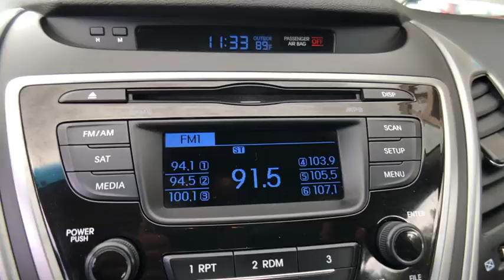2015 Hyundai Elantra Tampa FL FH564322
2015 Hyundai Elantra SE

Recent Arrival! 15 Alloy Wheels, ABS brakes, Illuminated entry, Power windows, Remote keyless entry, Security system, Speed control, Traction control. Clean CARFAX. FWD 6-Speed Automatic with Shiftronic 1.8L I4 MPI DOHC 16V ULEV II 145hpAwards:* 2015 KBB.com 10 Best UberX CandidatesNobody beats a Veterans Ford deal!!